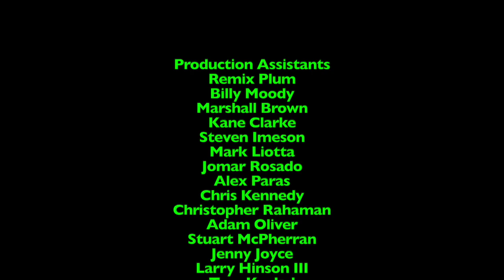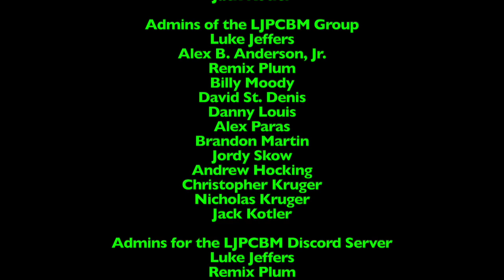Ripley's Believe it or Not! - Episode 852 - Extra Workout